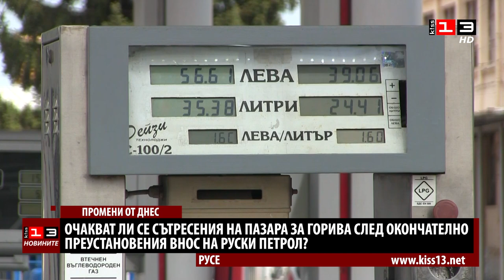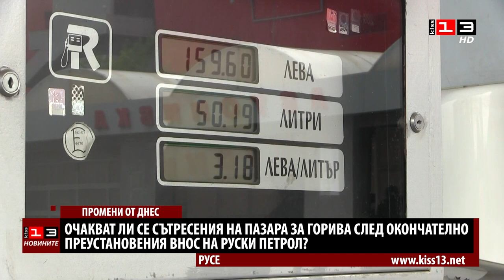Ще има ли сътресения на пазара за горива след окончателно спрения внос на руски петрол?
Не се очакват сътресения на пазара за горива в България след окончателното преустановяване на вноса на руски петрол от днес. Това прогнозира собственикът на бензиностанция в Русе Венцислав Пенгезов. Според него, в момента цените на горивата отразяват ситуацията на международните борси и ще се задържат на сегашните стойности. Реално рафинерията преработва неруски петрол отдавна, заяви Венцислав Пенгезов. Според него, сътресения на пазарите на петрол може да има само при нестабилна международна обстановка.